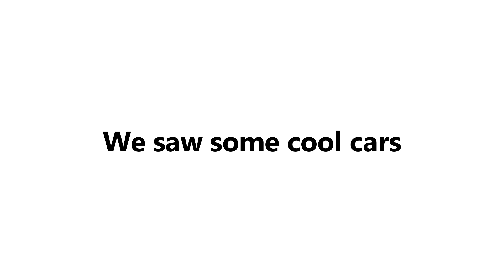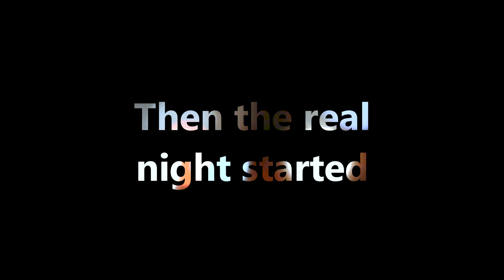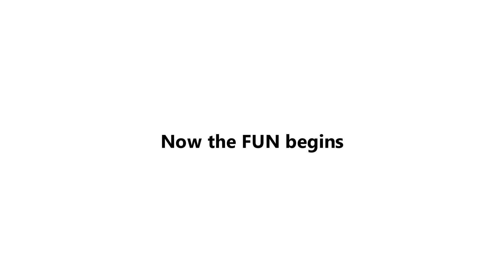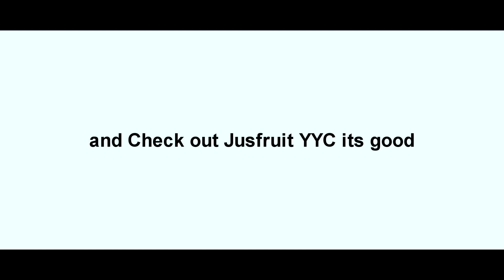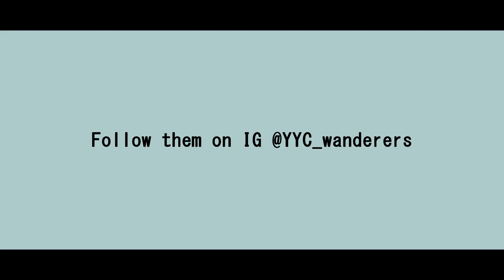CALGARY'S BIGGEST CAR MEET!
Social Media-
Google+

Instagram.com/Doseof_Jesus
Follow the wanderes
Instagram.com/YYC_wanderes
This video was just a couple of clips i shot at the Barlow car meet in Calgary,